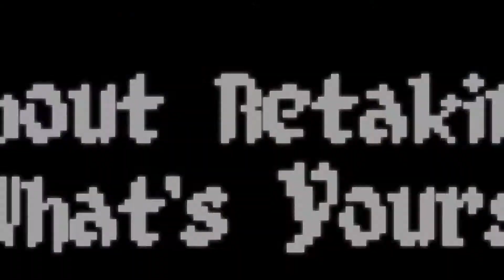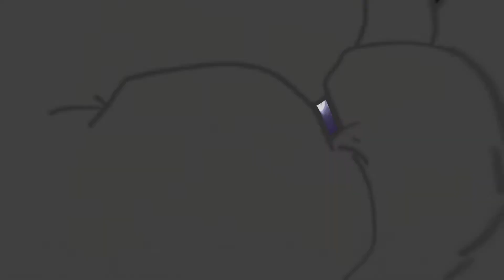Smelter [Switch/PS4/XOne/PC] Release Date Trailer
Smelter combines 2D shooting-infused real-time strategy with explosive side-scrolling action stages.

More details here:

Smelter will be coming to Nintendo Switch, PS4, Xbox One and PC on April 22, 2021.